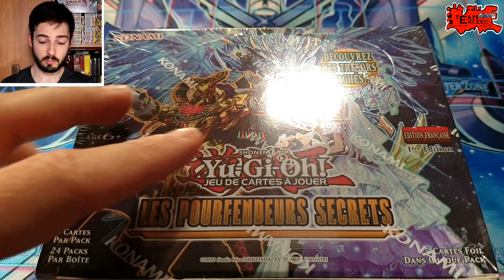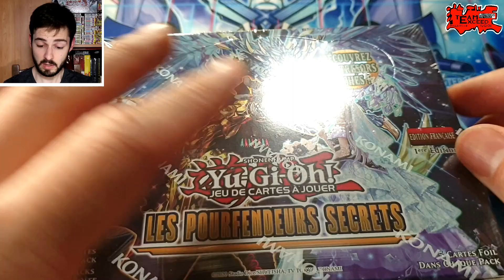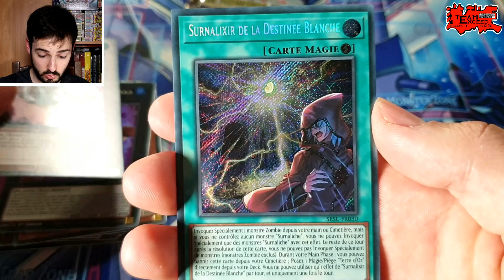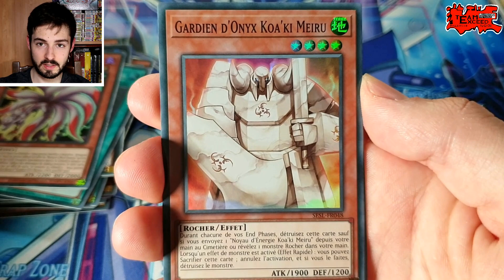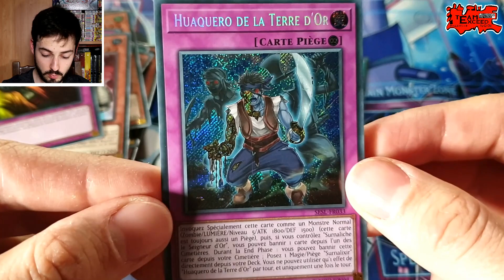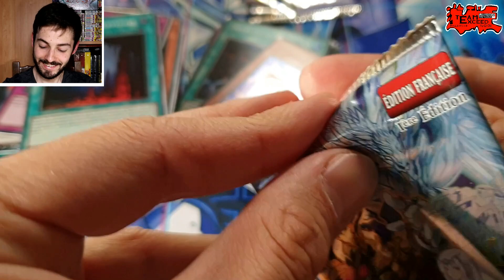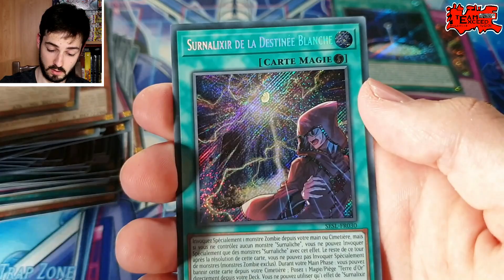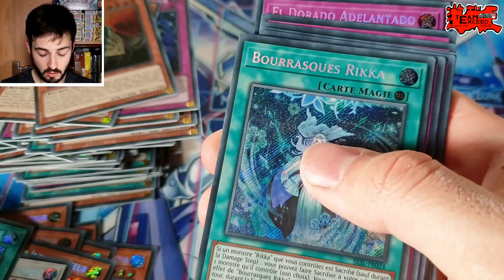Les DEUX MEILLEURS DECKS pour la future MÉTA Yu-Gi-Oh! ⚔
Aujourd'hui on découvre l'extension "Les Pourfendeurs Secrets" (SESL), qui introduit 3 archétypes : Inflexipateur (Adamancipator), Rikka et Surnaliche (Eldlich), dont deux seront vraisemblablement méta !

Découvrez également l'ouverture du Deck de Structure "La Folie Mécanisée" sur notre Instagram (lien de notre compte ci-dessous) !

Adresse :

43 Avenue Simon Bolivar
75019 Paris

Slogan par Deformer-Lua : Oretachi no Fun Taïkaï wa Mugen Da Traduction : Nos amusants combats sont éternels